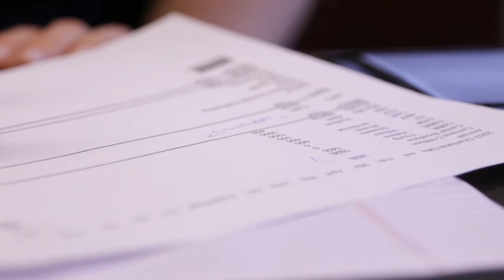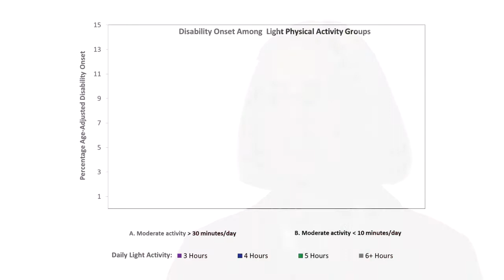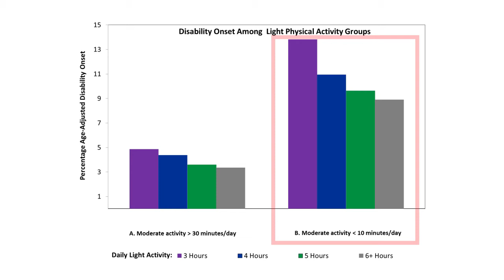Relationship between light physical activity and reduction in disability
In this study, the team of US researchers set out to investigate whether time spent in light intensity physical activity is related to a reduced risk of developing disability and disability progression.

Their study involved 1,680 men and women aged 49-83 years free of disability, but with or at high risk for developing knee osteoarthritis, a major disability risk factor.

Disability was defined as limitations in performing basic daily activities or ADL (such as walking across a room, dressing, bathing, eating, using the toilet, and bed transfer) and limitations in performing higher-level tasks or IADL (such as preparing hot meals, grocery shopping, making telephone calls, taking medications, and managing money).

The primary outcome was the development of disability (ADL / IADL limitations) at a two-year follow up visit.

Physical activity was measured objectively using an accelerometer on a belt for seven consecutive days, except during water activities. Participants recorded on a daily log time spent in water and cycling activities, which may not be fully captured by accelerometers.

In total, participants averaged 245 minutes/day of non-sedentary activity, of which the vast majority was light intensity activities (229 minutes/day).

The results show a "significant and consistent relationship between greater time spent in light intensity activity and a reduced risk of developing disability or progression in disability," say the authors.

"Our findings provide encouragement for adults who may not be candidates to increase physical activity intensity due to health limitations. Greater daily physical activity time may reduce the risk of disability, even if the intensity of that additional activity is not increased," they conclude.